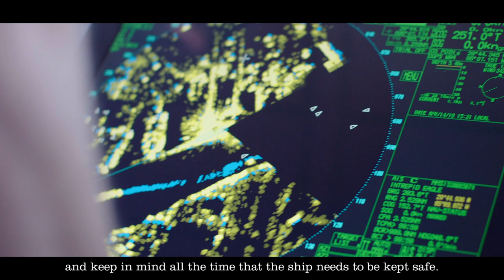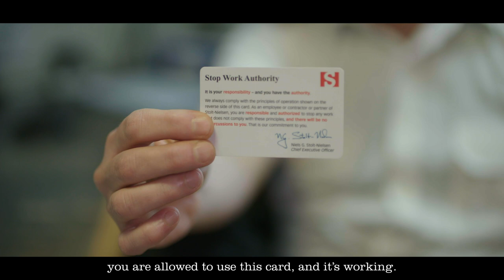Stolt Tankers | Ship of the Year 2018 – Delivering a quality service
Quality is at the heart of everything that we do to deliver the best possible service to our customers. Watch our video to see how our Ship of the Year winners, Stolt Capability, together with their sister ship Stolt Inspiration and their onshore colleagues have made quality a priority.